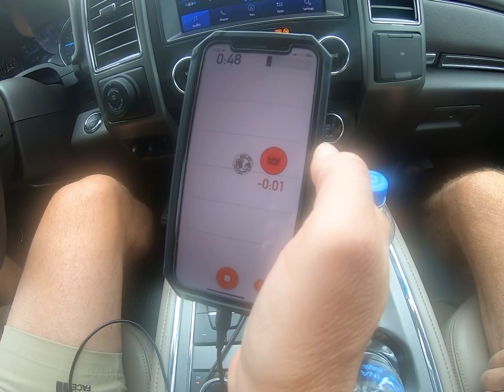Take That Hill 2022-Route Recon and yarn spinning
It’s a route preview of this year’s Take That Hill powered by Hardcore Hammers. There’s also some story telling.